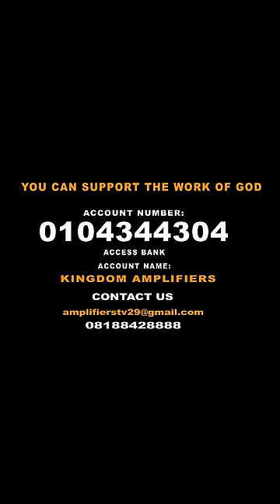WATER GIRLS TOOK PROPHET SILAS TO THE RIVER - Water Girl 4